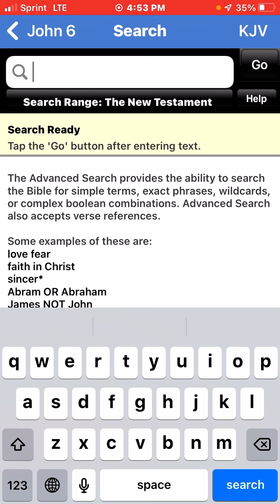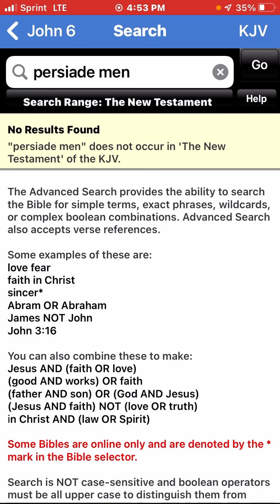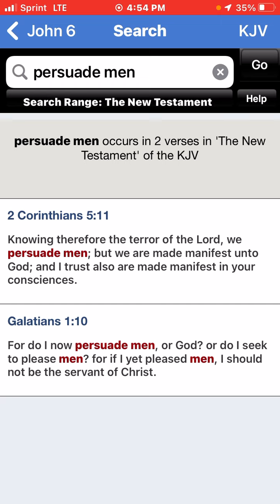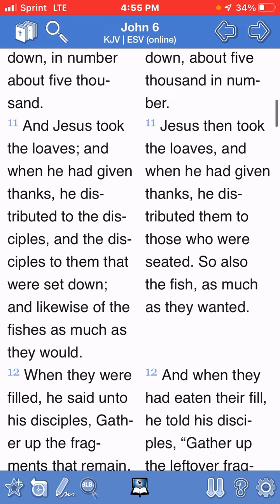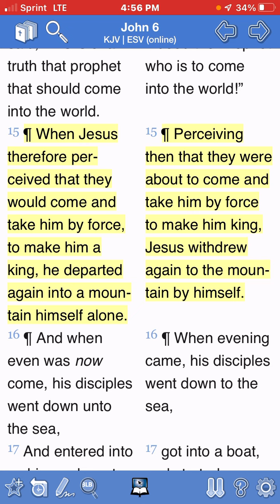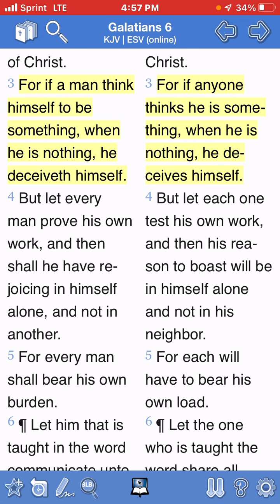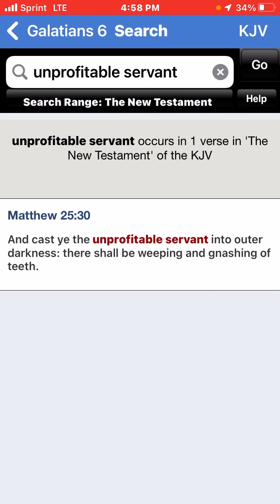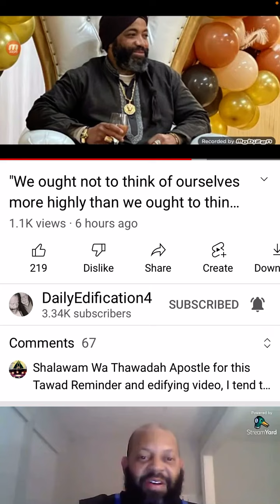We Are Unprofitable Servants